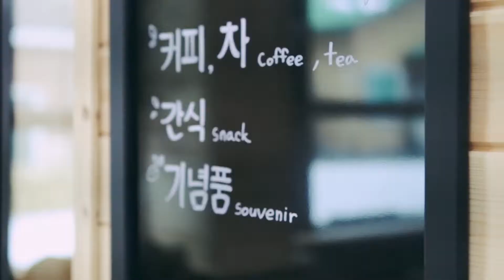설경이 아름다운 대관령 양떼목장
한국의 알프스
대관령 양떼목장

사계절이 아름다운 대관령 양떼목장에서의 힐링여행!